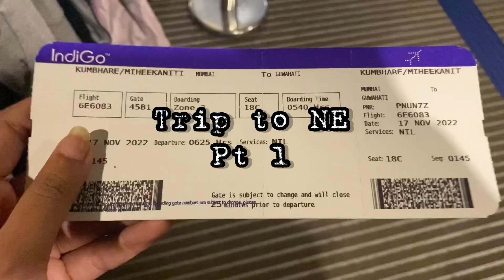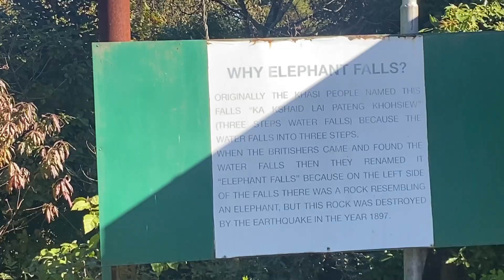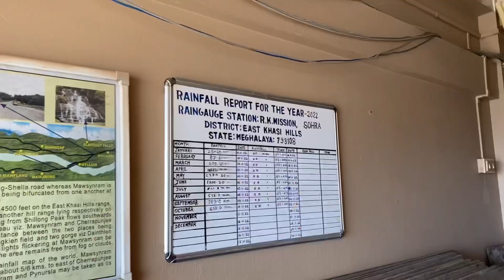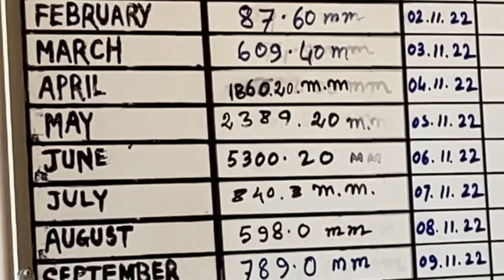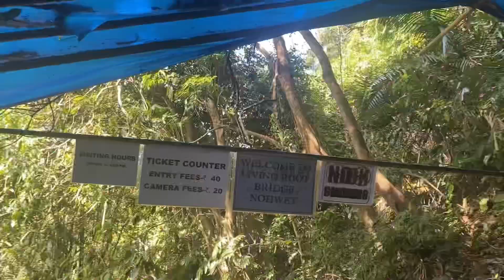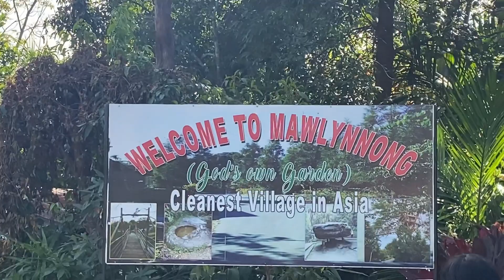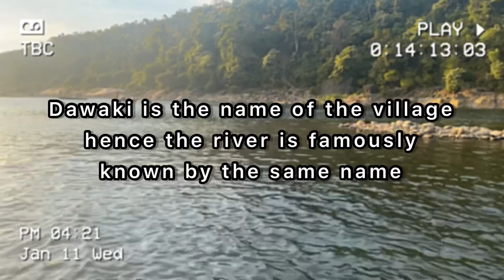North East Travel Vlog Part 1/ Waterfalls, Cottagecore🌾,LOCAL THRIFTING,Cherry Blossom🌸~ Meghalaya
Musician: ASHUTOSH

Musician: @iksonmusic

Musician: Carl Storm